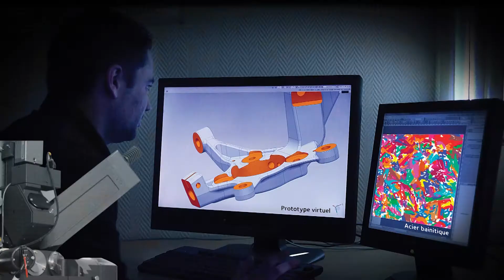ArcelorMittal Europe - Long products for automotive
ArcelorMittal Europe – Long Products operates across 15 integrated and mini-mill sites in 10 countries and is the leader in sections, sheet piles, rails and quality wire rod. Discover our best-in-class long  products for automotive applications.